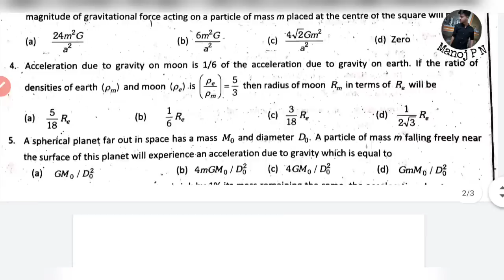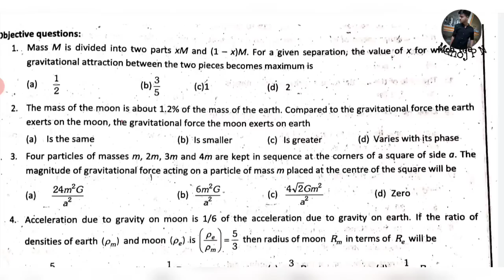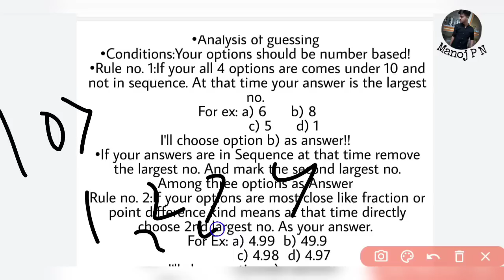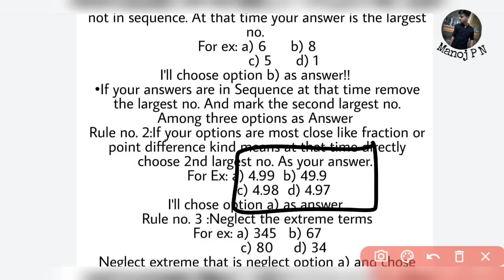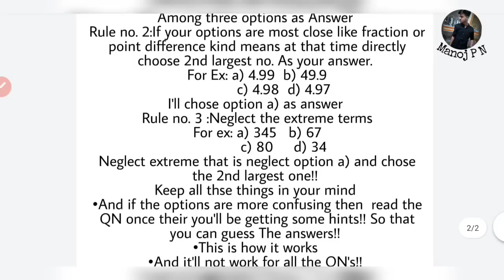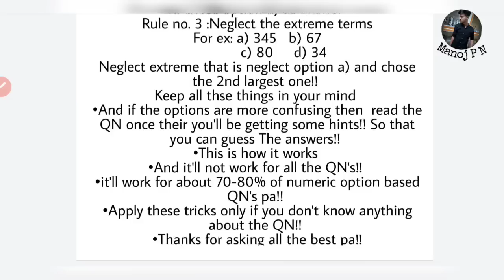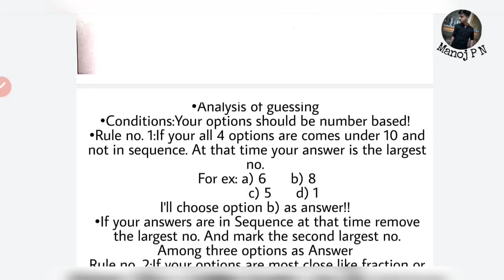HOW TO EASILY GET MORE MARKS IN KCET WITHOUT STUDYING|TRICKS TO GUESS THE ANSWER IN KCET 2022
Video distribution:

1.Turorials for KCET
2.Hand notes for all sub
3.Tips and tricks to solve questions effectively
4.Career guidance
5. SCHOLARSHIP updates
and many more